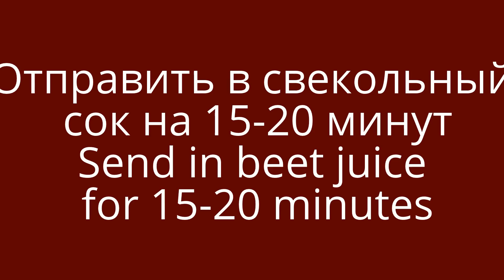КАК КРАСИВО НАРЕЗАТЬ ЛУК ХРИЗАНТЕМА ИЗ ЛУКА УКРАШЕНИЯ САЛАТОВ ЦВЕТЫ ИЗ ОВОЩЕЙ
Хризантена из лука прекрасно украсит ваш салат "Шубу" или другой. Легкий карвинг из овощей. Доступно всем. Легко и просто делаем сами. Украшения для стола. Праздничный стол.
 My page on Facebook Моя страница на Facebook
Фотографии на все мои видео можно посмотреть в моей группе в одноклассниках